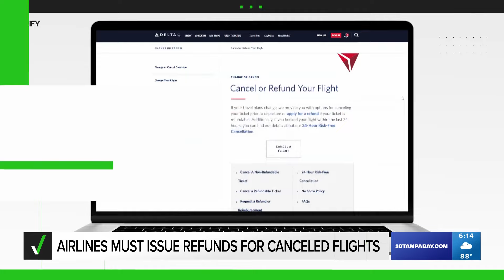Delta flight canceled? Yes, you are entitled to a refund under federal rules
For the fifth straight day, Delta Air Lines is facing significant disruptions to its operations in the wake of Friday’s global tech outage.

While most businesses and airlines impacted by the bugged CrowdStrike software update have largely recovered, delays and cancelations continue to pile up for Delta – stranding tens of thousands of frustrated passengers.